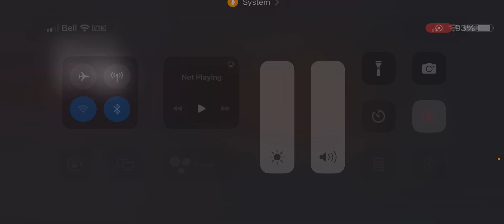Escape Evil Step Dad Obby!